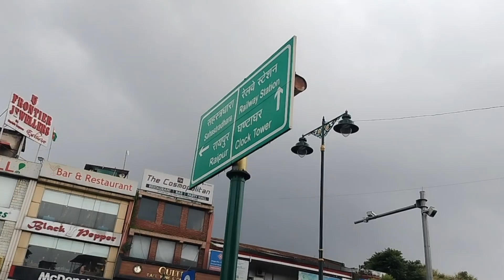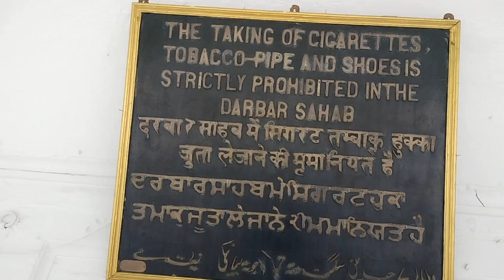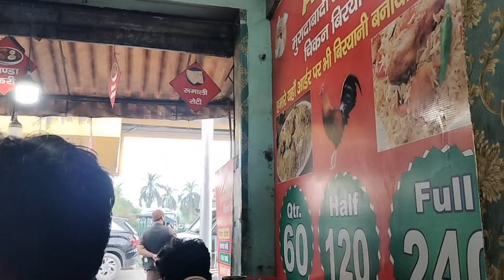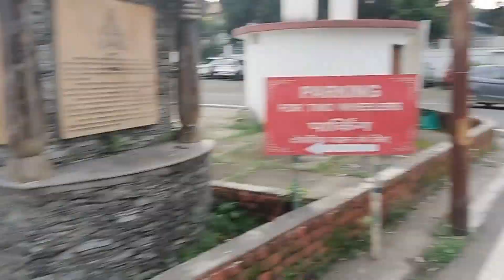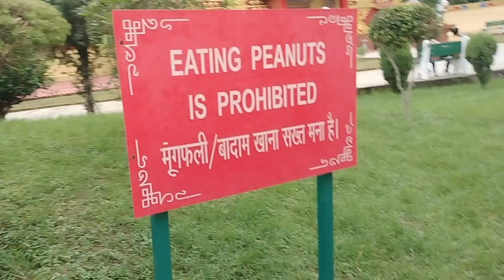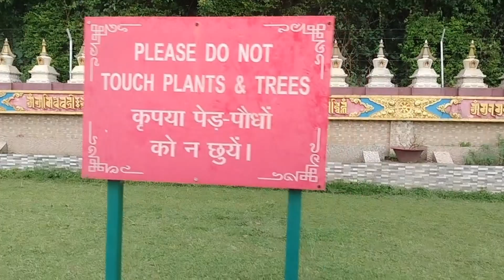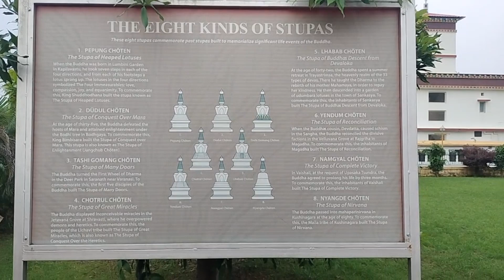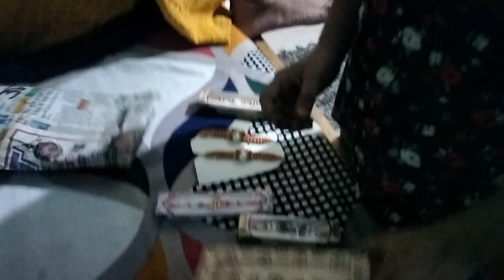Buddha Temple Dehradun - A Spiritual Journey in India's Himalayas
Buddha Temple

The temple is home to Asiaâ€™s biggest Stupa. The monastery is known for its beautiful architecture. The murals depict the life of Lord Buddha. There are five floors in the monastery and the fifth floor is open only on Sundays for the visitors.

Guru Ram Rai Darbar Sahib is a Sikh place of worship in Dehradun, India, dedicated to Baba Ram Rai, eldest son of Guru Har Rai, the seventh of the ten Sikh Gurus.

Gurmeet Ram Rahim Singh was sentenced to 20 years for raping his two disciples. He is serving his sentence in the Sunaria jail in Haryana's Rohtak. He has been in jail since 2017.